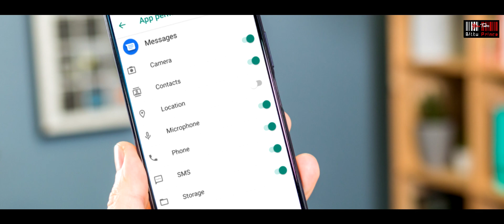लोन फ्रॉड कॉल से कैसे बचे by using SECURE FOLDER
A BittuPrince channel presentation :)
■ About this video : Dosto es video mein hmm yeh janenge ki kaise ap instant personal loan frauds se bach skte hai. online kai se fake loan apps hai jo apko sath video call scam karte hai. in personal loan scams se kaise bache secure folder ka use krke yahi hm janenge : )

✅ Vlog channel  @BittuPrinceVlog

■ Chapters covered
0:00 INTRO
0:29 Avoid own mistakes
0:41 First mistakes
1:11 Use another email ID & phone number
1:46 Use Secure Folder to avoid scams
2:32 Bypass all permissions through secure folder
2:56 Install app in security folder
3:41 Always logout to protect your account
4:08 OUTRO